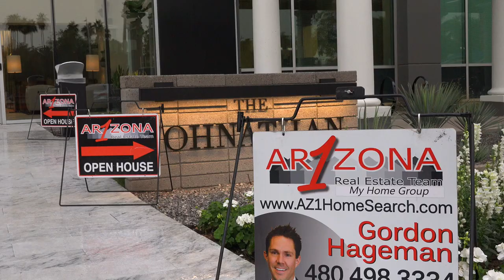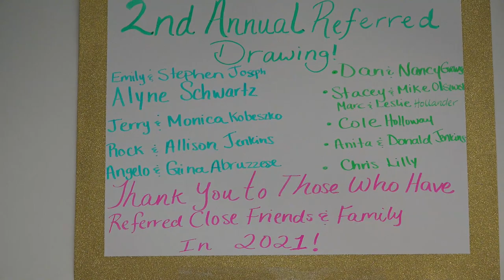Meet Happy Homeowners in Mesa Arizona: Client Testimonials for Our Real Estate Services"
Looking to buy a home or sell your property in Gilbert, Arizona? Meet Gordon Hageman, your experienced local real estate agent who understands the market inside out.

Searching for homes for sale or first-time homebuyer tips? Gordon provides real estate listings tailored to your needs. With expertise in local neighborhoods, mortgage rates, and home inspections, he'll find you the perfect home and guide you through the home buying process.

When it comes to selling a house, Gordon's marketing strategies and property valuation skills ensure you get top dollar. From home staging to closing costs, he's your go-to real estate expert.

WHY CHOOSE GORDON HAGEMAN?
✅ Top Real Estate Agent: Gordon is among the best realtors near me, known for excellence in real estate services.
✅ Professional Realtor: His real estate market analysis and customer service are unmatched.
✅ Trusted Real Estate Broker: Gordon is the real estate agent you can rely on for home sales and purchases.
✅ Highly Rated Real Estate Professional: With numerous 5-star reviews, his reputation as a real estate consultant speaks for itself.

Start your real estate search with Gordon, whether you're buying a home, selling property, or exploring investment opportunities.

🆓 FREE RESOURCES:
📝 Preferred Arizona Mortgage Partner: Coming Soon